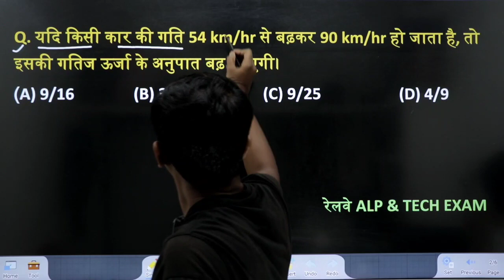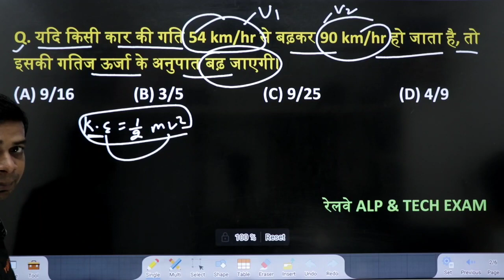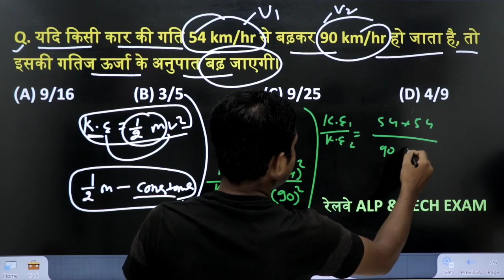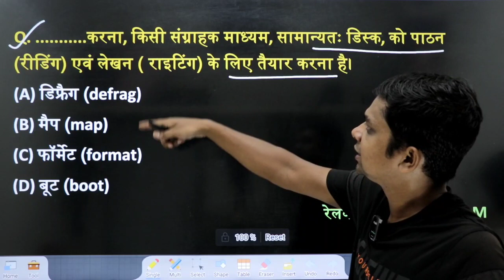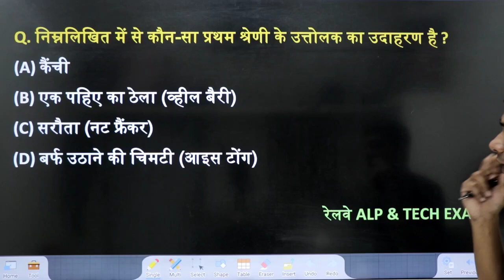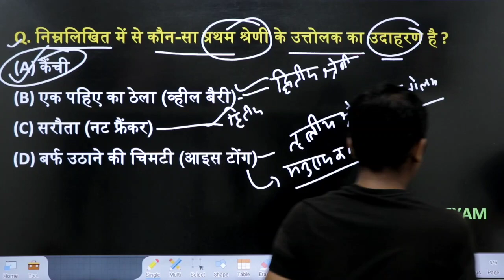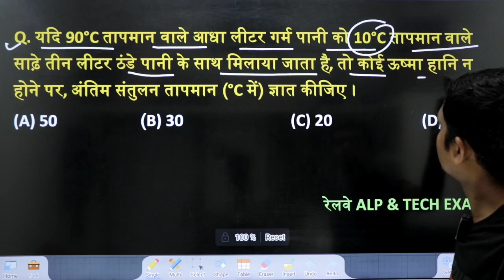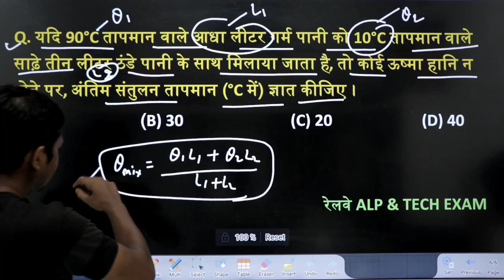RAILWAY NEW VACANCY 2023 | RAILWAY SCIENCE | RAILWAY SCIENCE CLASS | andstudy | DPT-19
railway new vacancy 2023 group d syllabus
railway new vacancy 2023 group d salary
railway science
science for railway exam 2023
science railway alp
science railway speedy
science railway group d
and study

railway science
railway alp science mcqs
rrb je science
rrb alp/technician science questions
lets crack science
rrb je science previous year paper
rrb alp
rrb je
ssc science
railway
science

railway science class
science railway alp
science railway speedy
and study